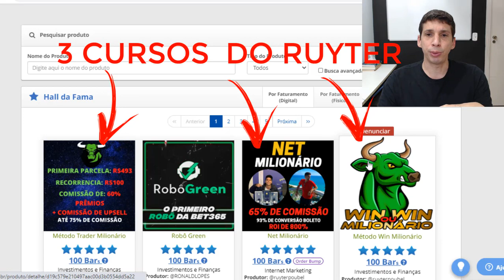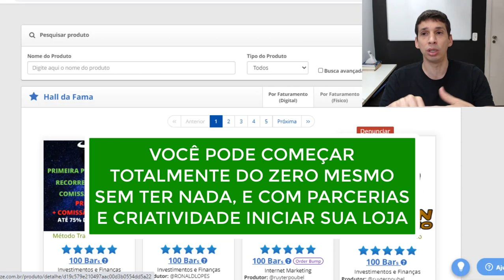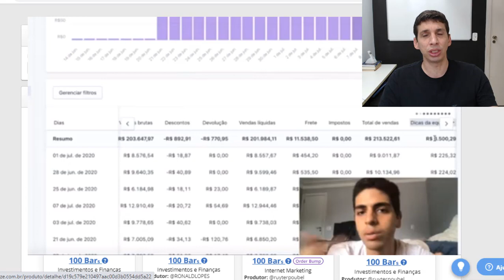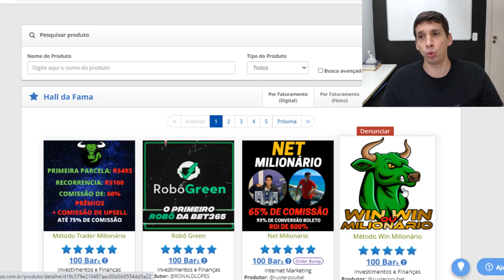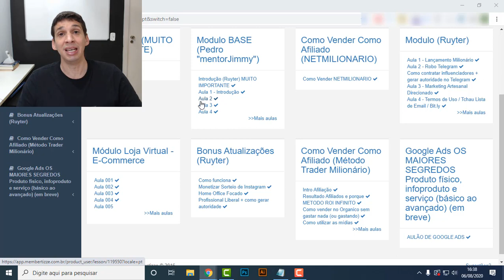Curso Net Milionário Funciona? Net Milionario Vale a Pena?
O Curso Net Milionário Funciona? Net Milionario Vale a Pena?

Curso Net Milionário é bom? Funciona mesmo, vale a pena ?

Assista o vídeo onde explico o que aprendi no curso e como ele pode te ajudar empreender online com a ajuda da internet vendendo infoprodutos de casa.

O Curso Net Milionário é uma ótima forma de iniciar no marketing digital de forma rápida e que você consiga ter resultados investindo muito pouco

No curso Net Milionário, Ruyter Poubel e Pedro fizeram 1 milhão de reais em apenas um mês usando uma estratégias para vender infoprodutos e alavancar suas vendas com ajuda da internet.